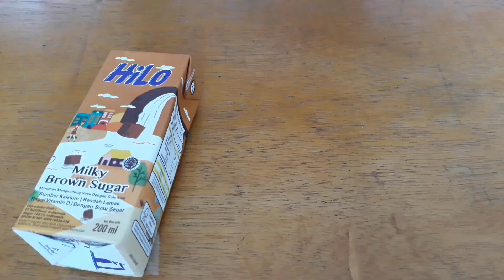Frestea & Hilo Brown Sugar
🙋‍♀️ Apa kabar?

⚠️ Jangan lupa jaga kebersihan dan kesehatan tubuh ya, teman - teman

Selamat datang dichannel aku 😘

Xoxo 🤗
Clara

🎥 Video ini direkam menggunakan smartphone📱Samsung J7 Prime dan diedit menggunakan aplikasi InShot.